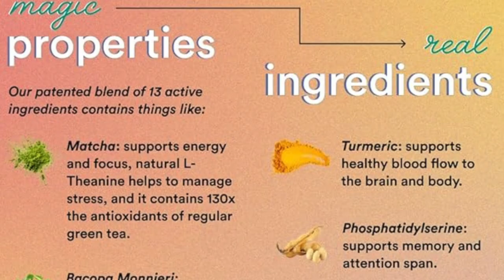ADJACENT TO REFUSE, IS REFUSE Seinfeld Analysis | The Gymnast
Support The Podcast and Shop For Seinfeld Apparel and More

We give Two Thumbs Up (Two Positive) and Two Thumbs Down (Two Negative) aspects of a Seinfeld episode. We also give a Letter Grade for the Episode.

This Podcast Is Making Me Thirsty is a podcast dedicated to Seinfeld, the last, great sitcom of our time. We are The #1 Destination for Seinfeld Fans.

We talk with those responsible for making Seinfeld the greatest sitcom in TV history. Our guests are Seinfeld writers, Seinfeld actors and actresses and Seinfeld crew.

We also welcome well-known Seinfeld fans from all walks of life including authors, entertainers, and TV & Radio personalities.

We analyze Seinfeld and breakdown the show with an honest insight. We rank every Seinfeld episode and compare Seinfeld seasons. If you are a fan of Seinfeld, television history, sitcoms, acting, comedy or entertainment, this is the place for you.

"This Podcast Is Making Me Thirsty" is The #1 Destination For "Seinfeld" fans.